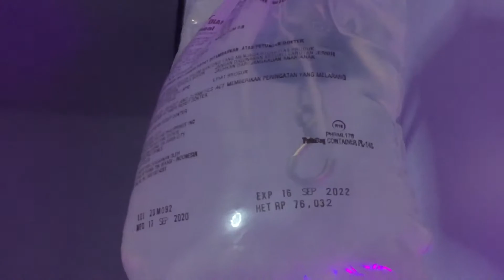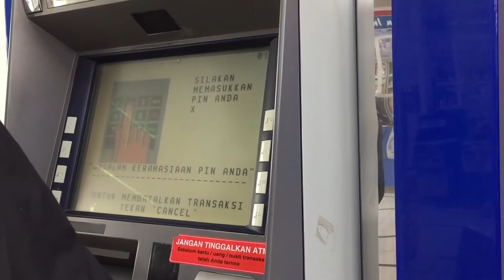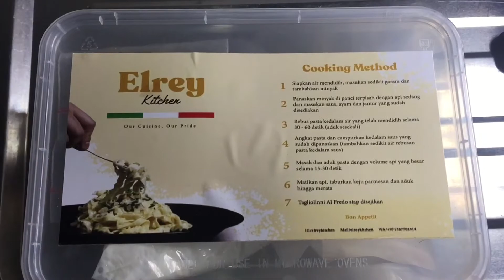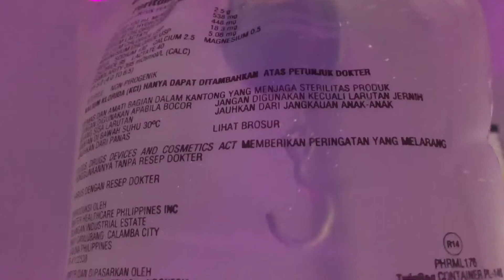A DAY IN MY LIFE!💪🏻🌤(UNBOXING, COOKING, GANTI CAIRAN, MY ONLINE SHOP)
Kali ini saya memebuat video a day in my life, jadi saya mendokumentasikan beberapa
kegiatan sehari-hari, mulai dari menyiram tanaman, ganti cairan, memasak sampai minum obat.
Simak videonya ya sampai beres.

Support Youtuber Lokal

Untuk pertanyaan yang ingin ditanyakan bisa tulis di kolom komentar atau kirim e-mail